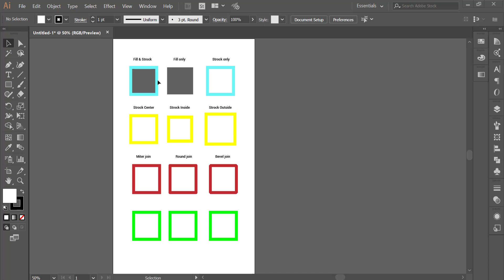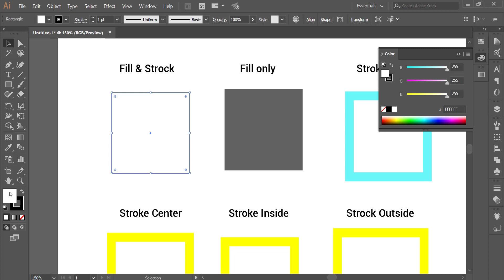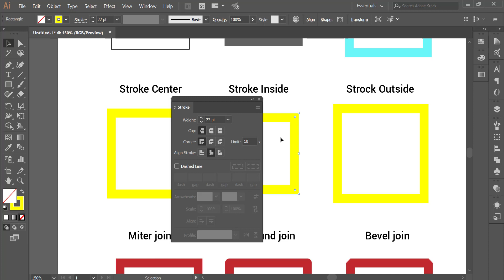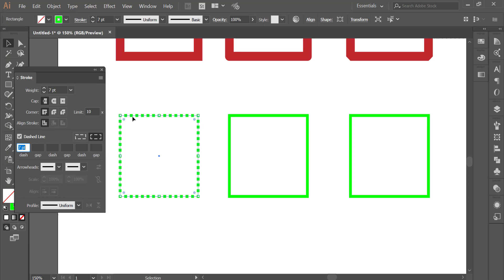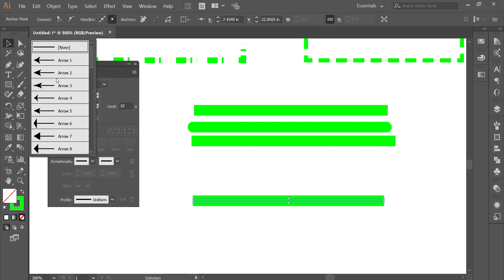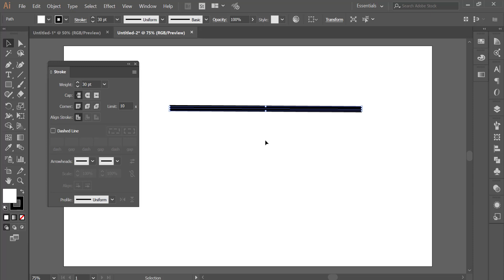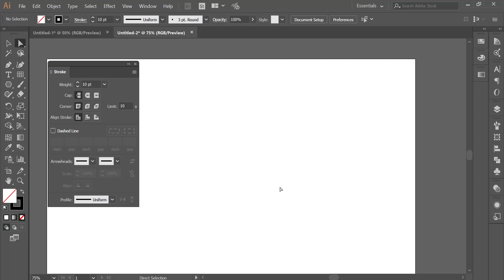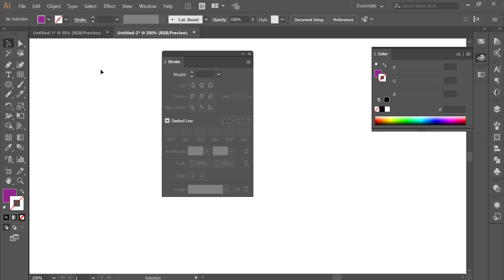Adobe Illustrator Training-Class 6- All about Stroke part-1 in bangla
Adobe Illustrator cc complete Training/Course in bangla. In this video you will learn All about Stroke of Adobe Illustrator accurately and easily.You will also learn Fill & Stroke, Fill Only, Stroke Only
  Stroke Center, Stroke Inside,
  Mitter Join , Round Join , Bevel Join
  Dashed Lines, Gap,Dash,Dotted Line,
  Butt Cap, Round Cap, Projecting Cap ,
  Arrows head/Tail
  Paint brushes/Stroke, Blob brushes Fill.I will teach you the basics of Illustrator's selection tool in All Type Design.

I follow GFXMentor channel. So,You can follow GFXMentor Channel. That is very nice Channel for Graphics Design.